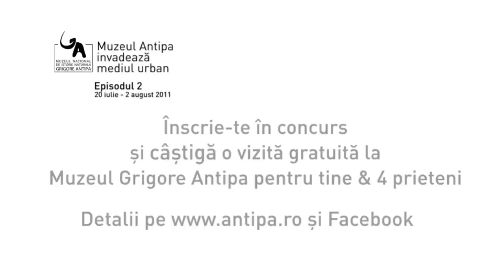Muzeul Antipa invadeaza mediul urban - Episodul 2 (20 iulie - 2 august 2011)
Muzeul Antipa invadeaza mediul urban
Episodul II
20 iulie -- 2 august 2011

Al doilea episod din seria Muzeul „Grigore Antipa" invadează mediul urban se lanseaza pe data de 20 iulie!
Toți cei care s-au împrietenit cu girafa din Pasajul de la Universitate, au șansă să continue incursiunea în inima naturii alături de Muzeul Antipa. Vă invităm să ne urmăriți vreme de două săptămîni în acceași locație din inima junglei urbane, Pasajul Universității. Lăsați-vă transportați în mijlocul naturii, acolo unde veţi descoperi frumuseţea şi rolul arborilor. Arborii sunt cei care lucrează neobosiţi în slujba tuturor vieţuitoarelor. Au capacităţi nemaintâlnite şi sunt adevărate modele de supravieţuire.
Episodul II din seria Muzeul „Grigore Antipa" invadează mediul urban se anunţă cu o noua surpriză! Aveți acum șansă să vă luați licența de naturaliști. Ajutaţi-ne să descoperim un „Arbore de Muzeu", răspunzând la niște întrebări simple : Care este cel mai frumos arbore din oraşul dvs? Care este cel mai bătrân? Dar cel mai mare?

Pentru a va orienta consultaţi ghidul "Flora Bucureştiului" pus la dispoziţie pe site-ul tot aici, veţi gasi şi informaţii despre regulamentul concursului.

Câştigător va fi desemnat cel care va primi cele mai multe Like-uri până la finalul concursului. Premiul constă într-o vizită gratuită la Muzeul "Grigore Antipa" pentru câştigător şi patru prieteni ai săi.

Proiect realizat cu spijinul Primariei Municipiului Bucureşti, Administraţia Lacurilor, Parcurilor şi Agrement Bucureşti, DigiQube Media, Asociația Opus

Fotograf: George Năzăreanu